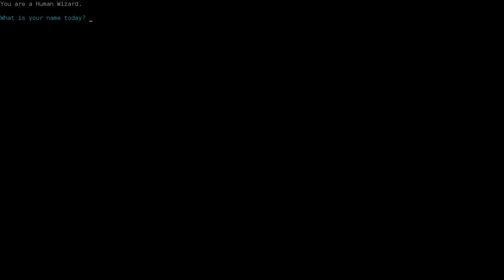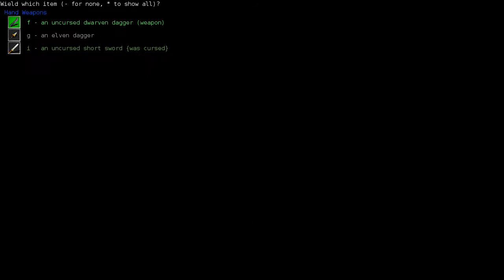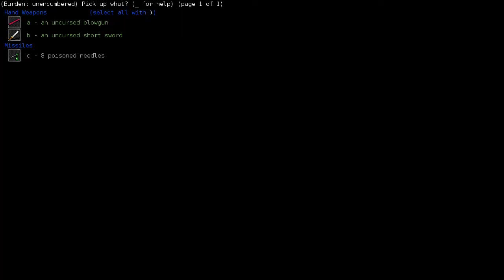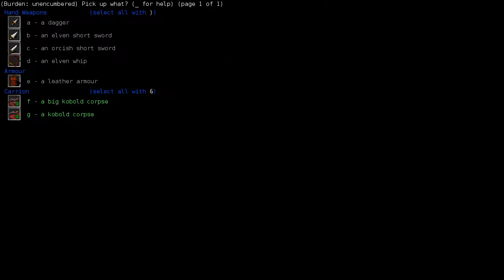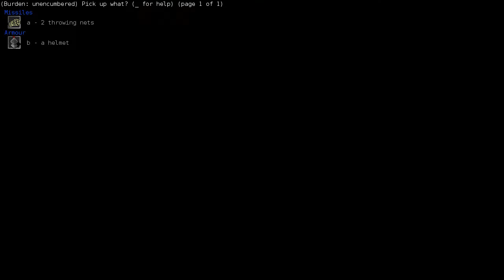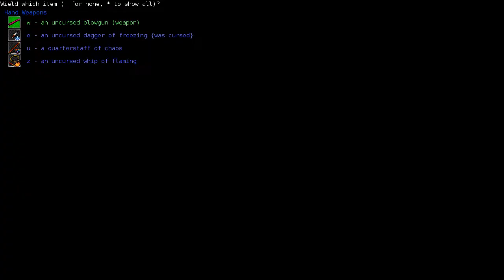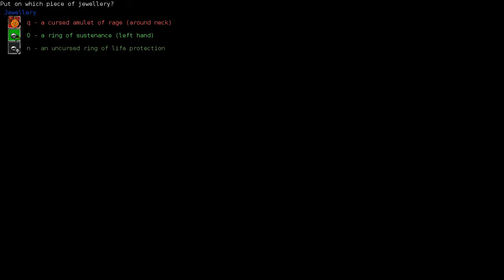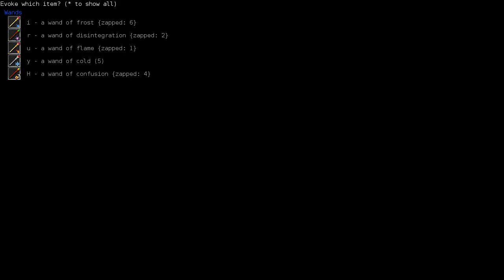DCSS - HuWz - Bob01 (Basic Ordinary Being)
This is a super-early release crawl video for the weekend (this + the Sheshanaga 12 video) on account of this being moving week for me.

This means there will most likely be NO UPDATE this weekend, and with any luck we'll continue vid-posting as normal next week.

Thanks again to all of my subscribers, commenters, and those who just check by and keep this channel being as fun to produce as you have !

-AHMAD